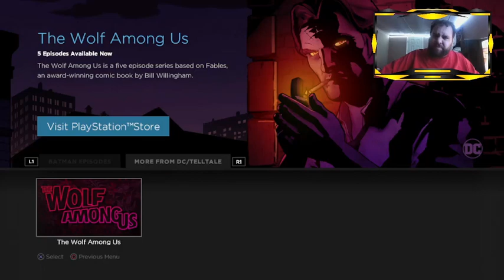SO MUCH CHAOS IN A 30 MINUTE SPAN | Batman: The Telltale Series